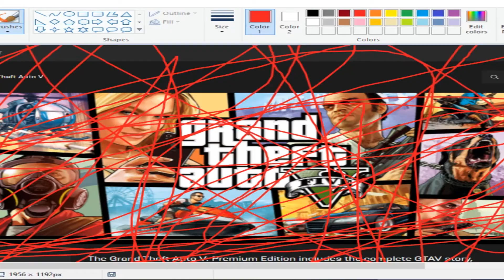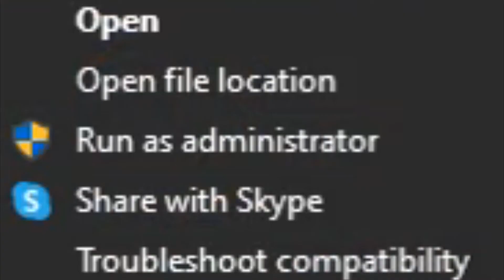GTA V 2 | YTP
No
one
cares
why are you watchig this stop

This video is me protesting and boycoting the third re-release of GTA V or something i don't even care anymore. what am i doing with my shit life